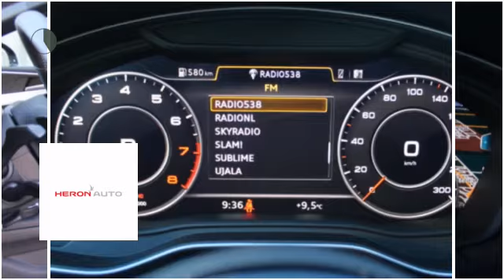Audi A5 2.0TFSI 252pk quattro S-Tronic Sport Pro Line S *HOGE KORTING*